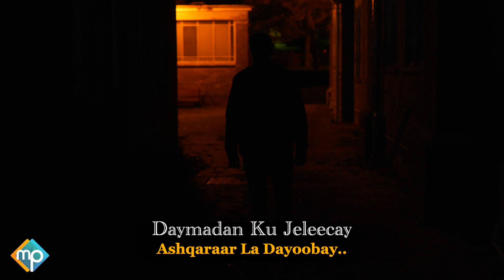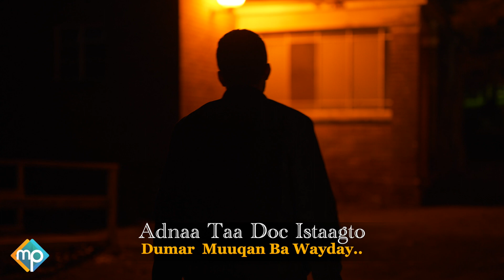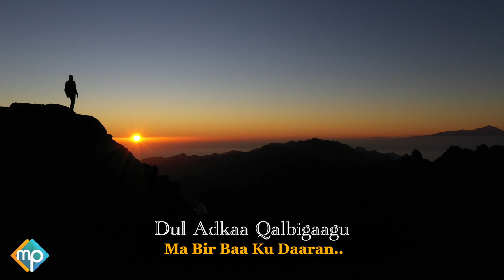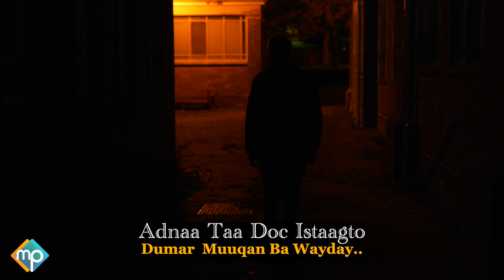ISMAACIIL AARKA 2021 | DUL ADKAA QALBIGAAGU | HEES CUSUB